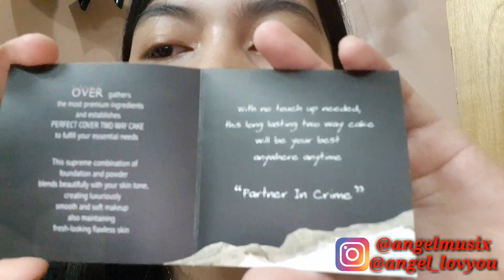Two Way Cake m Make Over Untuk Kulit Sawo Watang | REVIEW BEDAK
review bedak ringan
two way cake make over
bedak make over bagus
two way cake yang bagus dan ringan